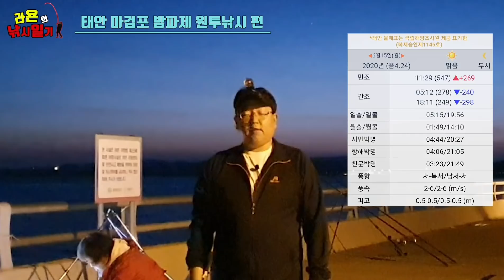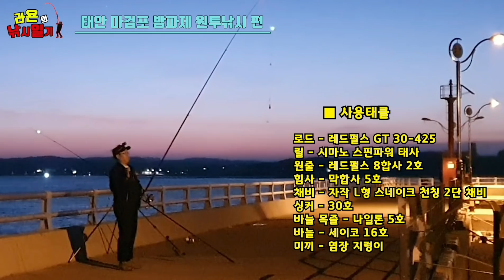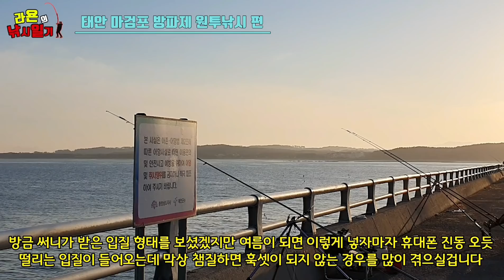벌써 이런 사이즈의 백조기가 나온다구? - 서해 태안 마검포 방파제 백조기 원투 낚시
■ 자작 채비 관련 공지 입니다 !!

앞으로 저희가 사용하는 모든 자작 채비 들은 온더씨 에서 판매될 예정 입니다 !!
영상에서 설명을 봤는데도 직접 만들기 어렵고 일단 몇개 사용해본 후에 마음에 들면 많이 만들고 싶은데
자작 채비 재료 는 대량으로 팔아서 막상 채비 재료 를 사려니 배보다 배꼽이 더 커서 비용이 부담스럽다 하시는 분들은
저희가 사용한 채비 재료 그대로 똑같이 만든 완제품 과 채비 재료 를 온더씨 에서 저렴히 판매 하신다고 하니
저희가 영상에서 사용한 자작 채비 를 구매하실 분들은 상단 링크를 눌러서 구매 하시면 됩니다 !!

ㅡㅡㅡㅡㅡㅡㅡㅡㅡㅡㅡㅡㅡㅡㅡㅡㅡㅡㅡㅡㅡㅡ

지난번에 올려드린 서해 안면도 선착장 붕장어 원투 낚시 편을 보셔서 아시겠지만 올해는 예년과 달리
지금 시기에 나오는 어종들고 그렇고 사이즈도 그렇고 뭐든지 빨리 시작되는 느낌 입니다
어떻게 6월초 서해에서 그런 사이즈의 붕장어들이 마릿수로 올라올수 있는지 잡으면서도 신기하더라구요

그래서 아직 이른시기 지만 태안 마검포 에 백조기  가 들어왔는지 확인하기 위해 탐사 낚시 를 다녀왔습니다
아니나다를까 백조기 가 벌써 태안 까지 올라왔더라구요 ㅋㅋㅋ

이번 서해 태안 마검포 방파제 백조기 원투 낚시 편에선 제가 직접 원투 낚시 로 백조기 를 잡으면서
그동안 많은 분들이 질문해주셨던 내가 던진 포인트에 계속해서 넣을수 있는 원투 캐스팅 요령 과 함께
석축으로 이루어진 대다수의 서해권 방파제 에서 고기나 채비를 랜딩할때 제가 사용하고 있는 방법을 보여드렸으니
올릴때마다 채비나 고기가 석축에 걸려 힘들다는 분들께 조금이나마 도움이 되었으면 좋겠습니다

그럼 이번 서해 태안 마검포 방파제 백조기 원투 낚시 편도 많은 관심 부탁 드리며 무더운 여름 건강관리 잘하시기 바랍니다